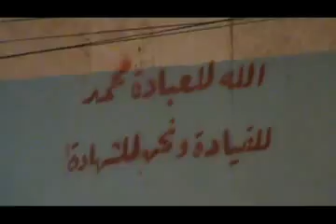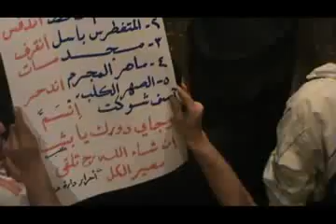شام ريف حلب دار عزة مسائيات الاحرار 28 5 2012 ج3